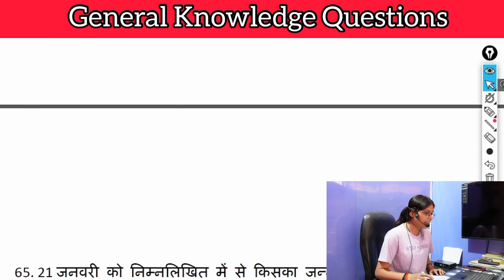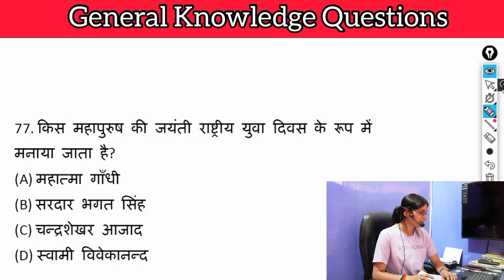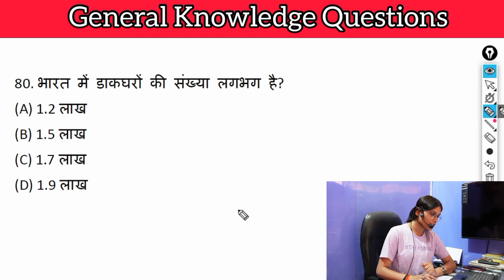Daily Gk Quiz for government Exam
hello  and welcome to all channel Aaj ki video mein ham shuru karne ja rahe Hain Apne gk quiz की सीरीज जिसमें हम देखेंगे वह इंपोर्टेंट क्वेश्चन जो कि हर सरकारी एग्जाम के लिए महत्वपूर्ण है और हर सरकारी एग्जाम की तैयारी करने वाले बच्चों को देखना चाहिए तो चलिए शुरुआत करते हैं आज के इस लेक्चर
upp
govenment exam
important questions
Cover Topic In This Video
Your Queries 👇👇
1. GK
2. General Knowledge
3. Important GK Questions and answer for 4. Competitive Exams
5. Quiz Test
6. important gk study
7. Important gk
8. Quiz test
9. competitive quiz
10. competitive general knowledge
11. GK in Hindi
12. general knowledge quiz
13. quiz questions
14. general knowledge questions
15. gk quiz
16. general knowledge questions with answers
17. gk question in hindi
18. GK Question Answer
19. India GK
20. hindi gk
21. samanya gyan
22. gk questions
23. india gk in hindi
24. 2023 gk questions and answers
25. lucent gk
26. lucent gk
27. lucent gk in hindi video
28. lucent GK in hindi
29. lucent geography in hindi
30. lucent geography
31. geography gk question
32. geography gk in hindi
33. lucent 1000 question
34. lucent 1000 prashn
35. lucent gk ka nichod
36. lucent gk important question
37. lucent gk important question in hindi
38. lucent gk important topics
39. lucent ka nichod science
40. lucent for ssc cgl
41. lucent for ssc
42. lucent for railway
43. geography gk
44. lucent mcq
45. lucent mcq in hindi
46. lucent book gk
47. gk
48. gk questions and answers
49. gk question
50. general knowledge
51. important gk study
52. gk questions
53. g k
54. general knowledge question
55. g k questions and answers
56. gk ke question
57. question
58. general knowledge questions and answers
59. samanya gyan
60. g.k questions in hindi
61. gk question answer
62. sarkarinaukarigk​​​​​​​​​​​​​​
63. gk ke sawal
64. knowledge
65. question answer
66. general knowledge questions
67. gk knowledge
68. जनरल नॉलेज
69. जीके
70. gk quiz
71. g.k
72. gk ka question
73. ips question and answer
74. gk
75. gk question
76. gk afroz
77. gk questions
78. gktoday
79.gk tricks
80. gk study adda
81. gk video
82. gk live
83. gk by kumar Gaurav sir
84. gk by khan sir
85. gk today current affairs
86. question
87. सामान्य ज्ञान
88. general knowledge ke question
89. gk knowledge
90. gk dijiye
91. general class
92. general knowledge ki video in hindi
93. general knowledge gk
94. general knowledge questions and answers
95. General knowledge video
96. General knowledge 2024
97. general knowledge for kids
98. general knowledge quiz
99. general knowledge ke question
100. importantGKSTUDY​​​​​​​​​​​​​​
101. GK
102. gk question
103. gk questions and answers
104. general knowledge
105. g k
106. g k questions and answers
107. general knowledge questions and answers
108. gk question answer
109. g.k
110. question answer
111. question
112. जीके
113. gk
114. g.k questions in hindi
115. general knowledge questions
116. knowledge
117. general knowledge question
118. g. k
119. quiz
120. g k question
121. important GK STUDY
122. important Gk Study
123. importantGKSTUDY
124. gk gs
125. gk ke sawal
126. gk ka question
127. जीके क्वेश्चन
128. gk 2021
129. gk 2022
130. gk 2023
131. gk 2024
132. बीआर जीके स्टडी
133. g.k. question with answer
134. answer
135. lucent gk
136. GK 2022
137. GK 2023
138. GK 2024
139. g,k
140. जीके के सवाल
141. gk general knowledge
142. जनरल नॉलेज
143. gk knowledge
144. gk questions and answers 2023
145. gk questions and answers 2024
146. gk questions and answers in hindi
147. GK Police
148. GK IAS
149. GK IPS
150. g. k. question in hindi
151. janral nolej in hindi
152. important GK STUDY 2022
153. important GK STUDY 2023
154. important GK STUDY 2024
155. tense
156. current affairs
157. g.k questions
158. gk today current affairs
159. जी के
160. GK
161. GK important
162. Gk
163. gK
164. G K
165. Gk quiz
166. GK important
167. gk​​​​​​​​​​​​​​
168. G_K​​​​​​​​​​​​​​
169. g_k​​​​​​​​​​​​​​
170. G​​​​​​​​​​​​​​.K
171. GK ki Video
172. Good sawal
173. सवाल आपके जवाब हमारे
174. GK ka सवाल
175. जीके.
176. GK.
177. important
178. important GK STUDY Lucent
179. GK Hindi Question
180. सवाल
181. question and answers
182. new gk question
183. new gk questions
184. hindi question
185. gk question gk question
186. answer
187. gk dijiye
188. general knowledge question answer
189. जीके जीके
190. g k 2023
191. g k 2024
192. gk gk gk
193. GK GK GK
194. जीके का क्वेश्चन
195. samanya gyan
196. GK number 1
197. GK Question
198. gk question
199. gK question
200. Gk GK gK जीके gk